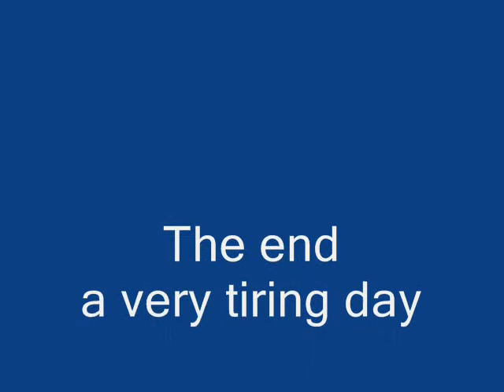Ferry Trip to Battery Park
It was summer 2006, and Heather, Anna and I took a ferry trip to lower Manhattan to see the sights.